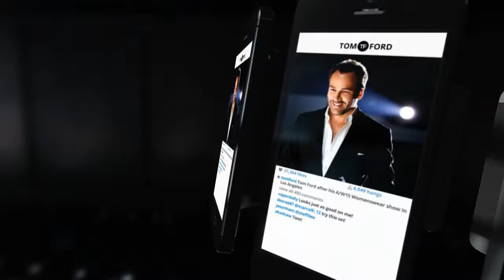Pier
Designed by: Forge Design